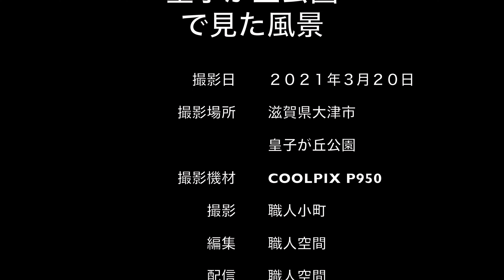放置撮影シリーズ【4K30:COOLPIX P950】 皇子が丘公園で見た風景 滋賀県大津市 shiga japan landscape 日本「滋賀県」の風景・自然・山No.2021111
カテゴリ１：イベント、祭事・神事・法要　１８時４５分〜（配信日不定）
　カテゴリ２：放置撮影シリーズ（自然、風景、山）　１８時〜
　カテゴリ２：ほのぼの動物シリーズ　１８時１５分〜（配信日不定）
　カテゴリ２：鉄道　随時または１８時３０分〜（配信日不定）
　カテゴリ２：空港、港１８時３０分〜（配信日不定）
　カテゴリ３：自衛隊情報　１８時４５分〜（配信日不定）
　カテゴリ６：徒歩時々公共交通機関利用旅　１８時３０分〜（配信日不定）

【ソロ登山・ソロハイキング、ソロウォーキング装備品明細】
『バックパック・運搬用機材関連』
バックパック：GREGORY BALTORO 75 （Mサイズ）
ロガーキャリア：モンベル
ロガーキャリア エクストラバッグ​：モンベル
ポーチ：キャンティーン ポーチ　タスマニアンタイガー
チェストハーネス：OneTigris
　　　　　　　　　追加装備　タックポーチ　タスマニアンタイガー、ラジオポーチ　OneTigris
タクティカル ベルト：Anzn
　　　　　　　　　追加装備　スマホポーチ、シンプルボトルホルダー、レッグホルスター用キャリア　OneTigris
『テント関連』
テント：ステラリッジテント２　モンベル
グランドシート：ドーム２型　モンベル
　　　　　　　　　追加装備　レインフライ、スノーフライ　モンベル
テントシート：PAINE​　100X200X0.2cm
寝袋：アルパインダウンハガー800 #1　モンベル
　　　追加装備：キャンプシーツ　モンベル
スリーピングパッド：フォームパッド 180　モンベル（移動中は、バックパック内部クッション材として使用。）
ペグ（予備）：１０本
アクセサリーコード：太さ4mm 長さ4m ６本　モンベル
『セルフエマージェンシー関連』
ハーネス：ビンセント　トランゴ
ダイナミックPAS 　メトリウス
デュアルコネクトアジャスト　ペツル
スリング：15mmナイロンスリング120 ２本、15mmナイロンスリング60 ２本
カラビナ：スパインワイヤーストレート　トランゴ　２個
　　　　　ビームベント　トランゴ　２個
　　　　　マイティ　トランゴ　１個
　　　　　ビームストレート　トランゴ　４個
　　　　　マイティSG　トランゴ　２個
　　　　　ビームスクリュー　トランゴ　４個
　　　　　カームHMSトリプルロック　トランゴ　１個
　　　　　カームHMSスクリュー　トランゴ　１個
エイト環：フィギュア８　トランゴ
グローブ：ビレイグローブ　モンベル
『地図・現在地確認機材関連』
GPSナビゲーター：Foretrex601　GARMIN
コンパス：SILVA RANGER No.3 BLACK
エイドバッグ：アクアペル ファーストエイドバッグ 0.5L　モンベル
スタッフバッグ：アクアペルスタッフバッグ3L　モンベル
笛：
鈴：トレッキングベル サイレント　モンベル
鏡：ステンレスミラー　モンベル
薬：
熊よけ：フロンティアーズマン ベアスプレー272mL　SABRE(セイバー)
追加装備：
　①カラビナ：ビーム スクリューゲート　TRANGO（トランゴ）
　②ケーズ：ベルトホルスター　SABRE(セイバー)
《無線機関連》
ハンディーアンテナ：
　①標準　アイコム
　②第一電波工業 ダイヤモンド 351MHzデジタル簡易無線(登録局)用43cm　SRH350DH
咽頭マイクロホン：
　①アイコムHS-97
　PTT/VOXスイッチユニット：アイコムVS-2SJ
　②タクティカル スロート マイク ヘッドセット　HoneyBB
　PTTスイッチ 3.5mmコネクター：ZTACTICAL NEXUS U94タイプ
　3.5mmミニプラグ変換ケーブル：VCE
ココヘリ
衛星通信コミュニケーター：inReach Mini　GARMIN
トレールアクショングローブ　モンベル
フィンガーレスグローブ　モンベル
クールフィンガーレスグローブ　モンベル
OutDryレイングローブ（１枚地　薄手　防水）　モンベル
防寒グローブ：テムレス
『服装関連』
帽子：
　①メドーワークキャップ　モンベル
　②ストレッチO.D.キャップ　モンベル
　追加装備：ハットクリップ　モンベル
ゴーグル：グラスインアルパインゴーグルBC　モンベル
バラクラバ：スーパーメリノウール　モンベル
ジャケット（冬）：クリマプラス100ジャケット　モンベル
パーカー：トレールアクションパーカ
シャツ：ロングスレーブシャツ　モンベル
ベースウェア：
　タイツ（冬）スーパーメリノウールEXP.タイツ　モンベル
　シャツ（オールシーズン）：ウイックロンZEOロングスリーブジップシャツ　モンベル
　シャツ（冬）スーパーメリノウールEXP.ラウンドネックシャツ　モンベル
　シャツ（冬・春）スーパーメリノウール L.W. ラウンドネックシャツ　モンベル
　シャツ（冬・春・秋）ジオライン L.W. Tシャツ
　Tシャツ（春・夏・秋）クールT　モンベル
ソックス：メリノウールアルパインソックス　モンベル
　　　　　WIC.トレッキングソックス​　モンベル
パーカー（冬）：ドロワットパーカ​　モンベル
ウインドウウェア：U.L.ストレッチウインドウジャケット　モンベル
レインウェア：ストームクルーザージャケット、ストームクルーザーパンツ　モンベル
ポンチョ：トレッキングレインポンチョ　モンベル
パンツ（春・夏・秋）：ストレッチO.D.パンツ　モンベル
パンツ（冬・秋）：ノマドパンツ​　モンベル
アームカバー：クールシェイドカフ　アームカバー　モンベル
スパッツ（ゲーター）：シンプルショートスパッツ、シンプルロングスパッツ　モンベル
登山靴：ツオロミー ブーツ　モンベル
『バーナー・調理器具、食器関連』
《ガス燃料》マイクロキャンプストーブFW-MS01　イワタニ
　　　　　　追加装備：WINDS FW-MS01専用 遮熱テーブル　FUTURE FOX
　　　　　　　　　　　五徳　FUTURE FOX
　　　　　　　　　　　カセットガスパワーゴールド　イワタニ
《固形燃料》ポケットストーブ　Esbit　ミディアムWS
箸：スタックイン　野箸　モンベル
ホーク・スプーン：ゴーバイト CLICK　humangear（ヒューマンギア）
おたま：UF.トレイル　レードル
シェラカップ：チタンシェラカップ４２０、チタンシェラカップ３００　モンベル
メスティン：ダイソー １合用
アルパインクッカー：モンベル
ディープ11 内径：11cm X 深さ：15cm　満水容量：0.96L 本体容量：0.75L
ディープ11蓋 内径：11cm X 深さ：6cm　満水容量：0.54L 本体容量：0.43L
サーモボトル：アルパイン サーモボトル 0.9L　モンベル
ボトル：チュートマグ0.6L　CAMELBAK（キャメルバック）
使い捨てライター
浄水器：SW.ソーヤーミニ
ゴミ袋：O.D.ガベッジバッグ4L　モンベル
『その他』
時計：GARMIN　Instinct Flame Red
ヘッドライト：EXパワーヘッドランプ　モンベル
ランタン：コンパクトランタン​　モンベル
H.M.リールキーホルダー
温度計：ルーマジップ　モンベル
モバイルバッテリー：Anker PowerCore 26800　Anker
携帯トイレ：O.D.トイレキット
傘：トレッキングアンブレラ L
ポール：アルパインポールカムロックアンチショック、アルパインポールカムロックアンチショックS　モンベル
ギアホルダー：モンベル

【ソロキャンプ装備品明細】
　バックパック：GREGORY BALTORO 85 （Lサイズ）
《ガス燃料》ジュニアコンパクトバーナーCB-JCB　イワタニ
　　　　　　追加装備：CB-JCB専用 遮熱テーブル　FUTURE FOX
　　　　　　　　　　　五徳　FUTURE FOX
　　　　　　　　　　　遮熱板　MVOWIZON

  駐屯地・基地広報担当者様、イベント・祭事等の実行委員会、広報担当者様へ
　陸上・航空・海上の記念行事・航空祭、公開演習・訓練、各自衛隊所属音楽隊の音楽演奏、定期演奏会、イベント、祭事等の撮影取材を行っておりますので、ご許可をいただけます様、ご検討の程、よろしくお願い申し上げます。

「無人回転翼航空機」と表記した場合、「シングルローター」も含まれるという話を見聞きしたので、「UAV:無人回転翼航空機（クアッドコプター）」または、「UAV:無人航空機」という表記に今後変更いたします。
また、私は「モード１」ですが、「クアッドコプター」しか操縦したことが有りません。
たまたま、ドローンスクールに入学する際、「モード１か、モード２か」のいずれかを選択する事になり、「モード１」を選んだだけで、「ラジコン等」の操縦経験は有りません。
「飛行時間の算出方法」は、飛行当時撮影した編集前の映像時間を合算し、６０秒未満は切り捨てとなります。
「総飛行時間」は、その累計で算出しております。

UAV:無人回転翼航空機（クアッドコプター）

機体：DJI Mavic2ENTERPRISE DUAL
機体別総飛行時間：１，０５０分（17時間30分）
M2EDビジュアルカメラ
センサー：1/2.3インチCMOS
レンズ　：24mm
絞り　　：F2.8
有効画素数：12MP
ISO　　 ：100〜3200（自動）
撮影設定：4K （30fps）
M2EDサーマルカメラ（MSX）
絞り　　：F1.1
動画撮影モード：640x360 8.7fps
機体重量：1,100g
送信機：
スマート送信機（モニター5.5インチ）
動作環境温度-20〜40℃
プロペラガード：DJI Mavic2PROと共有

機体：DJI Mavic2PRO
機体別総飛行時間：３３４分（5時間34分）
現在、３番機への機種転換の為、飛行休止中。
センサー：1.0インチCMOS
レンズ　：28mm
有効画素数：20MP
機体重量：907g
送信機：
送信機＋CrystalSkyモニター5.5インチ
送信機動作環境温度0〜40℃
CrystalSkyモニター動作環境温度-20〜40℃
プロペラガード：有り

機体：AUTEL Robotics EVOⅡ
機体別総飛行時間：１８１分
センサー：1/2″ CMOS
レンズ　：28mm
絞り：F1.8
有効画素数：48MP
ズーム：８倍
撮影設定：8K（24fps）
最大飛行時間：４０分
最大伝送距離：5km
最大風抵抗：17m/s